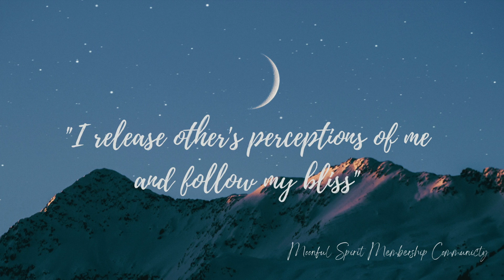Aquarius New Moon Meditation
The Age of Aquarius has arrived! Use this meditation anytime you want to feel guided by your own unique gifts and talents. This grounding and elevating meditation has you gain a beautiful symbol from your heart representing the special talent you bring to this New Earth Community!

Soul Coach and Moon Circle Guide
Moonful Spirit Community Membership